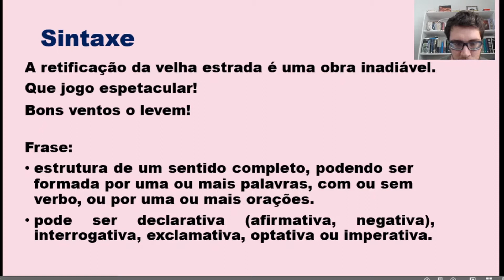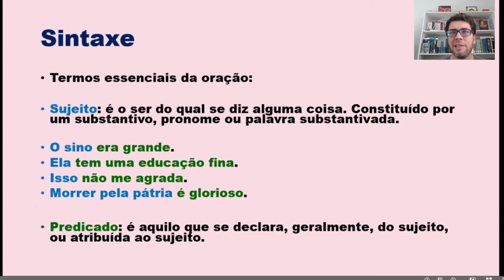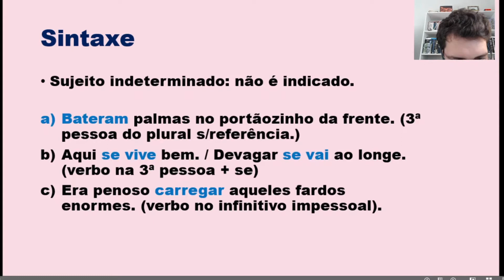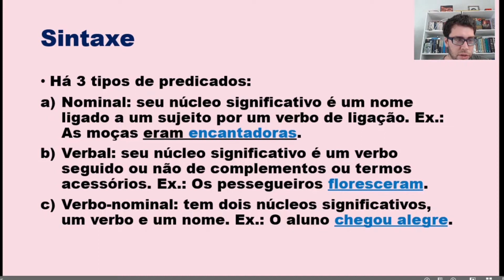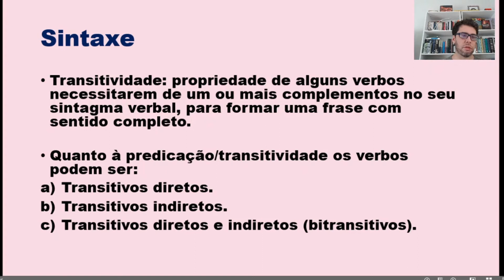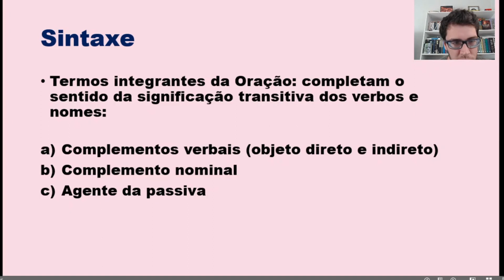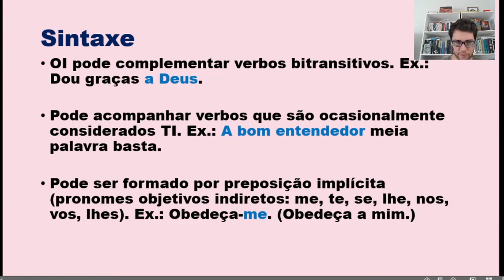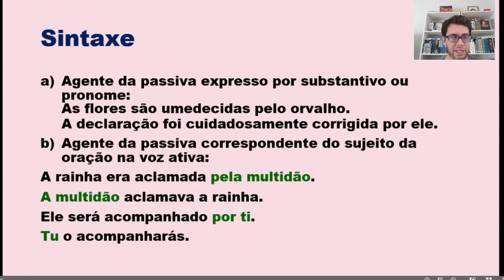Sintaxe: uma introdução. - Revisão de Língua Portuguesa 4. - Prof. Iury Belchior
No quarto vídeo da série de Revisão de Língua Portuguesa nós iniciamos o estudo da sintaxe e explicamos sobre os principais termos que mobilizamos na análise desse estrato da Língua.